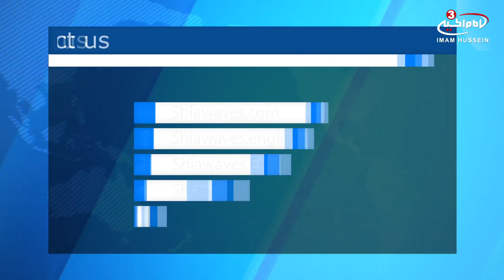Delegates from Grand Ayatollah Shirazi Office meet members of Islamic Action Organization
Delegates from Ayatollah Shirazi’s central office met the directors and staff members of Islamic Action Organization in Iraq.
In the meeting, the delegates were informed of the latest activities of the Islamic organization and taken to several sections of the organization, while conveying the prayers and advices of the Grand Jurist.